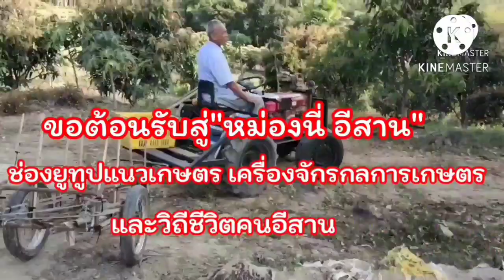สวนทุเรียนพ่อเหมอแม่อ้วน ปลูกได้5ปี ปีนี้ติดผลเยอะมาก พร้อมเก็บแล้วที่อ.คอนสาร จ.ชัยภูมิ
ทุเรียนดกเต็มต้นที่สวนพ่อเหมอแม่อ้วน